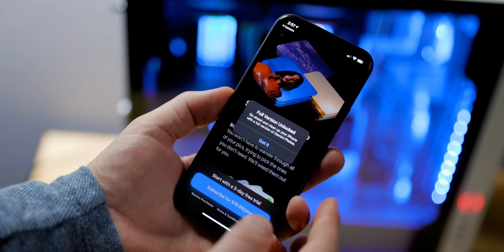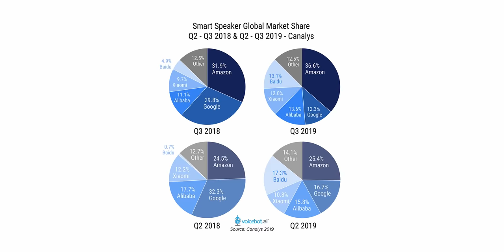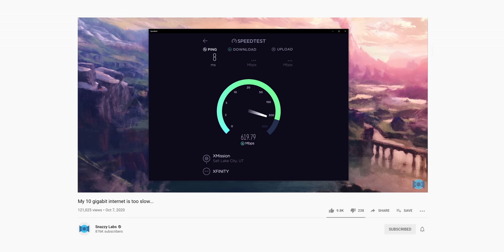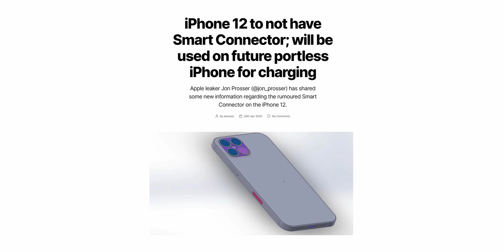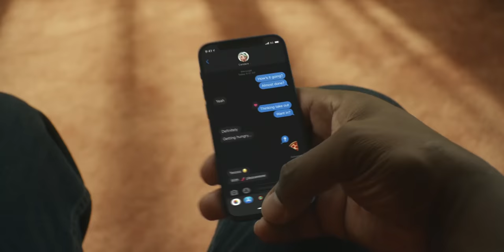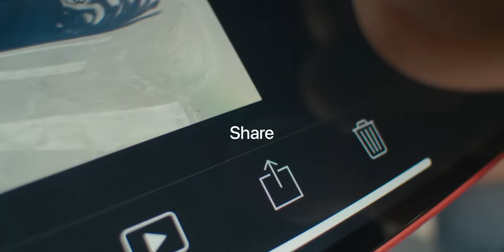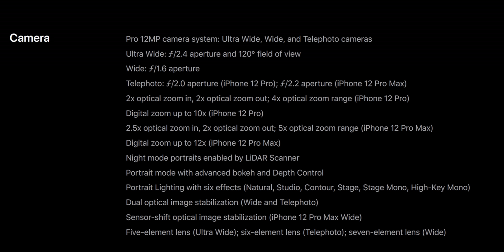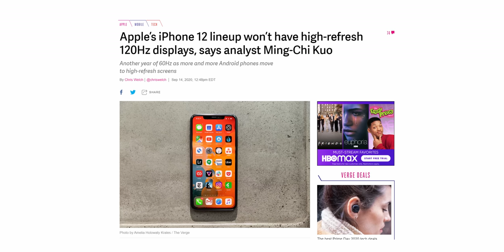iPhone 12 Pro Is Confusing...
Snazzy Labs discusses the new iPhone 12 models. Things are mostly good. But there's some weird stuff.

Purchase iPhone 11 on Amazon
Purchase iPhone 11 Pro on Amazon

Apple announced the new iPhone 12 models on October 13, 2020 in a livestreamed Apple Event keynote. The new HomePod mini was announced along with the iPhone 12, iPhone 12 mini, iPhone 12 Pro, and iPhone 12 Pro Max. There's a lot to cover—from 5G mmWave to the cameras, to the new design, to the new MagSafe charging and accessories (cases, magnetic wallets, car mounts, etc), and a whole lot more! Let's get into it in this iPhone 12 First Look.